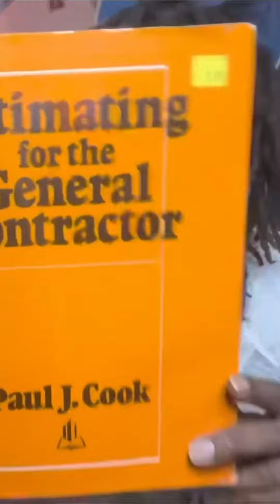From $2 to $33: My Profitable Book Flipping Experience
Discover how I turned a $2 investment into a $33 sale within hours! Learn my tactics for finding and pricing books for maximum profit. Don't miss out on this lucrative opportunity!